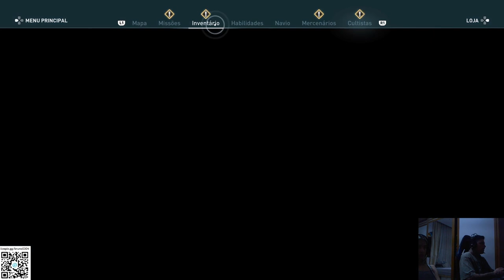ASSASSIN'S CREED ODYSSEY - GAMEPLAY PART 19